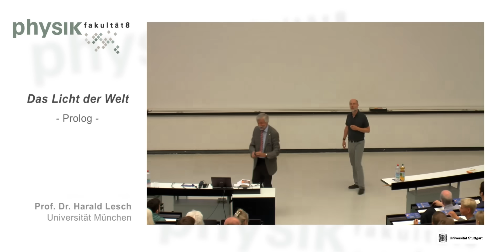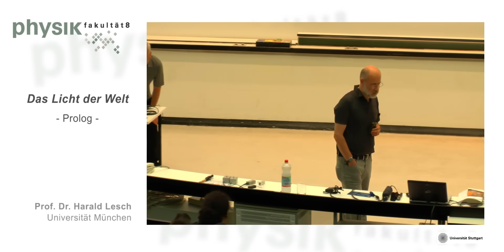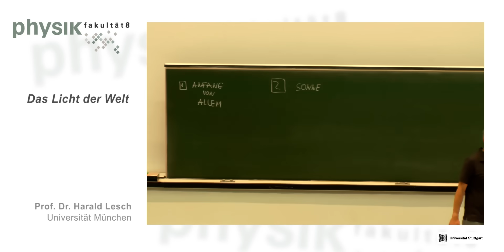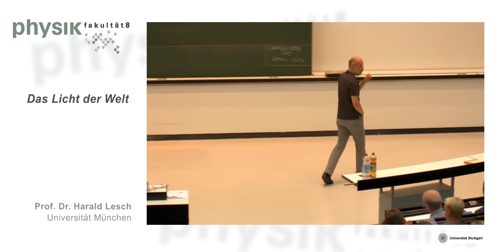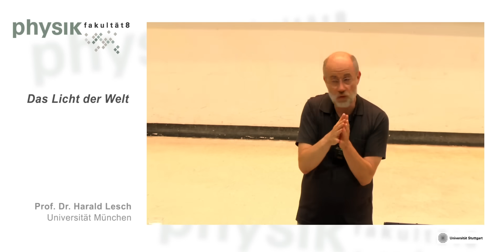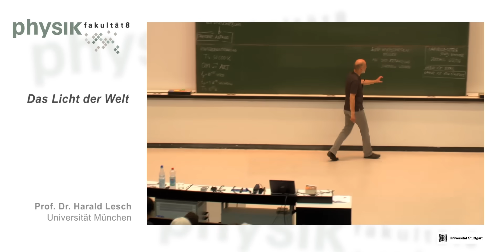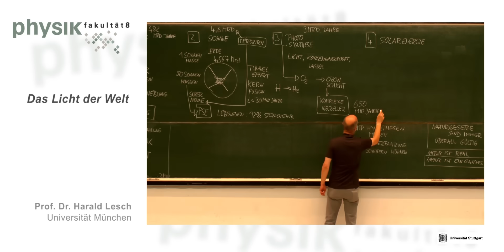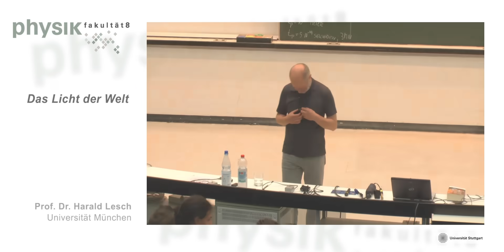Harald Lesch: Das Licht der Welt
Vortrag von Prof. Dr. Harald Lesch, Institute für Astronomie und Astrophysik, Universitätssternwarte, Ludwig-Maximilians Universität München

Aus der öffentlichen Vortragsreihe "Physik die Wissen schafft" des Fachbereichs Physik der Universität Stuttgart im Sommer 2015.